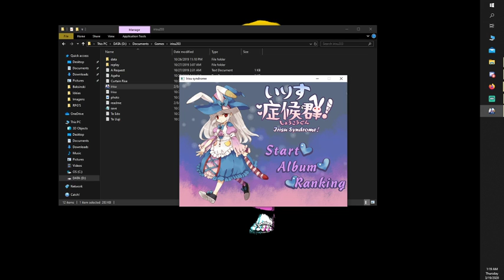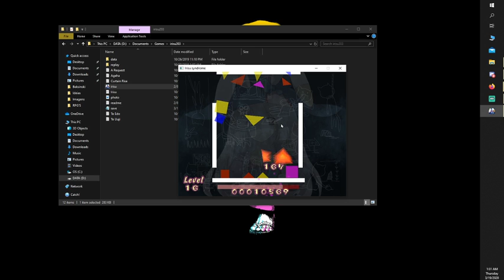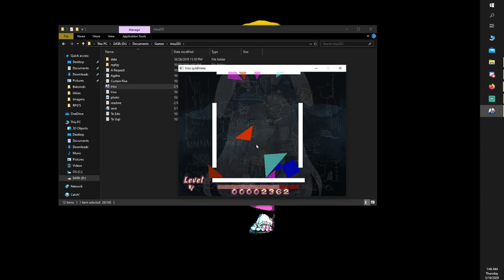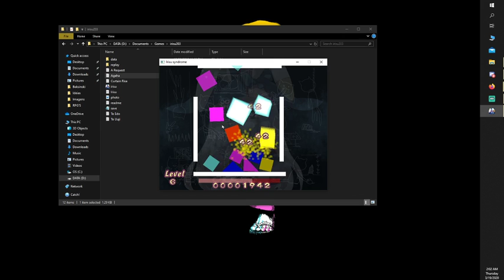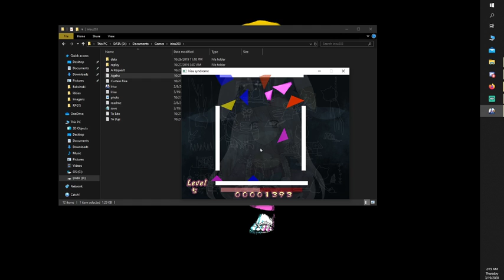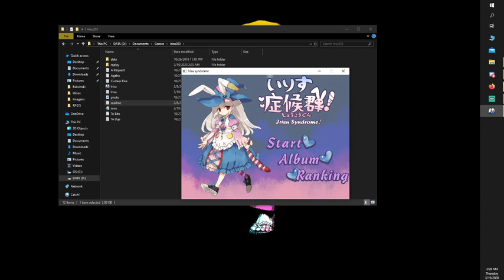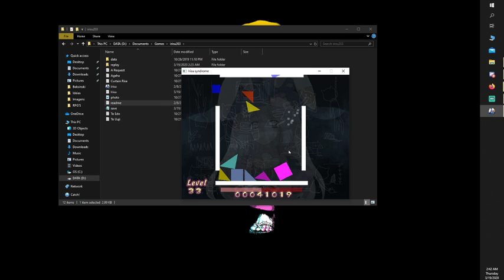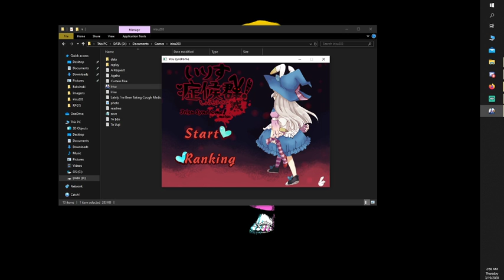Lockdown spooopiness - Irisu Syndrome (part 2)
Once again, back into the spooky world of Irisu Syndrome! I didn't get very far on this part BUT I did manage to unlock a new ?mode?